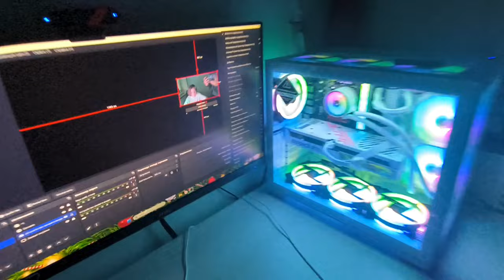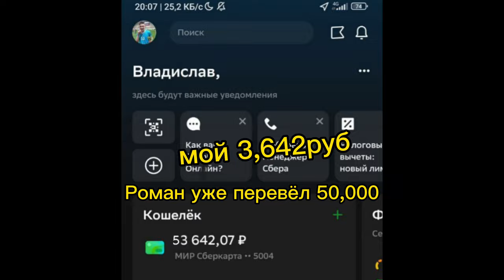Я продал ПК 😓 глухих 2024 Владислав Гефнер Влог